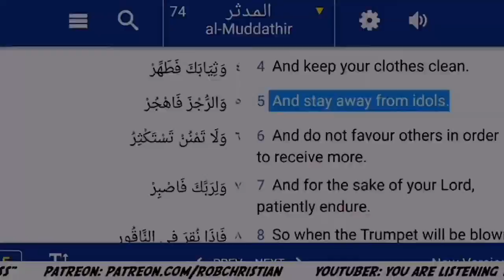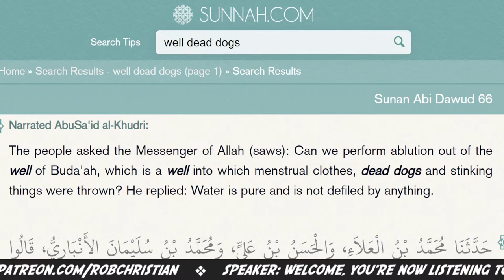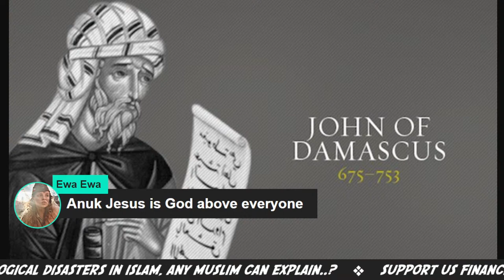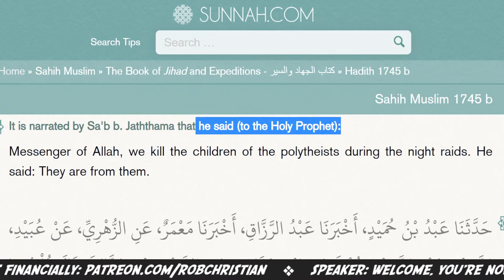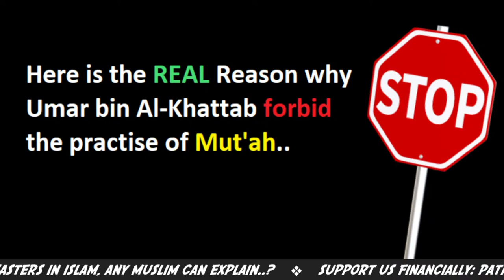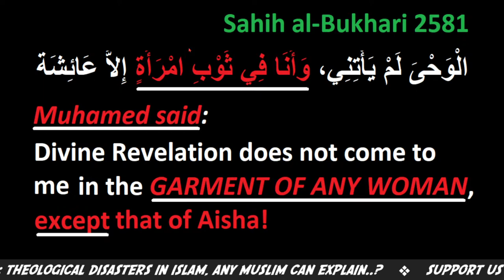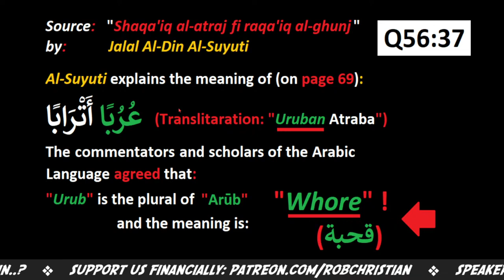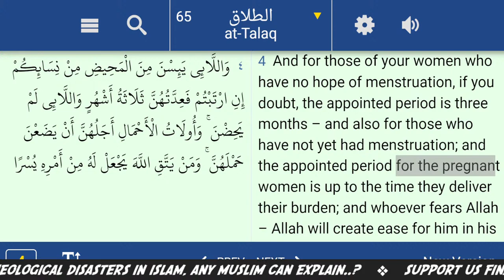🔴 LIVE Theological Disasters in Quran